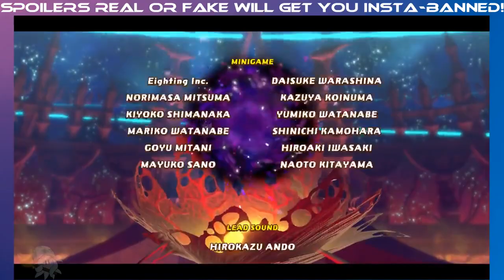Kirby Star Allies DLC Wave #3 Susie & Taranza